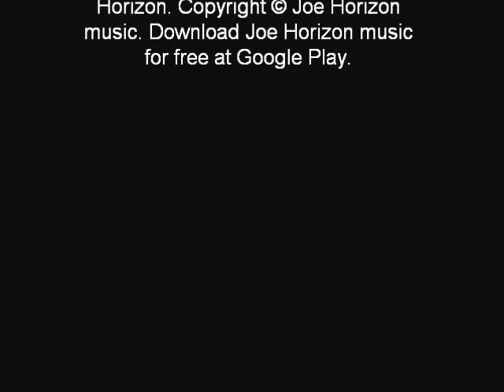Black Man's Blues